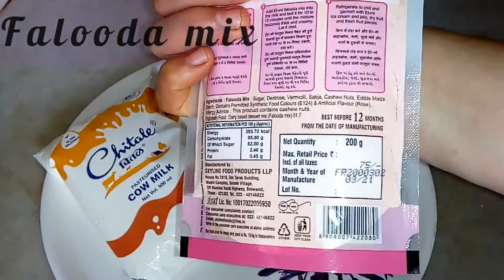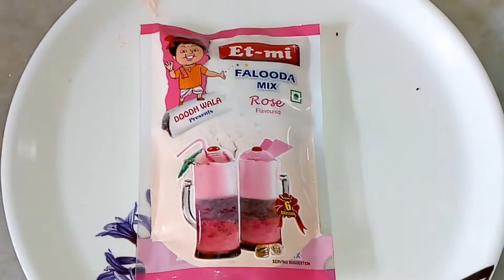summer फालूदा मिक्स ❤️ गर्मियों में पी जाने वाली ठंडाई💕💕 summer special drink 🍹🍹🍹